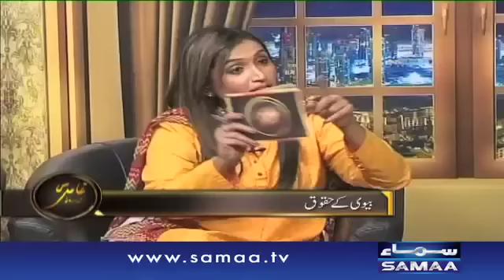Biwi kay haqooq, Ghamidi Ke Saath, 15 August, 2015 Samaa TV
Islam mai biwi kay haqooq...

Jannay kay lia dekhiye, Ghamidi Ke Saath.